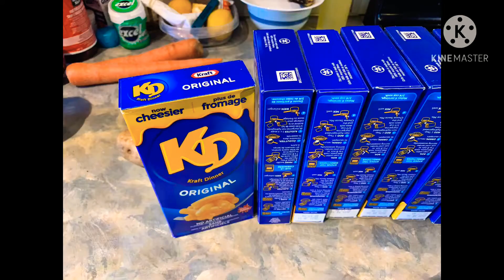Chicken Macaroni Salad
Lutong bahay n chicken macaroni salad.